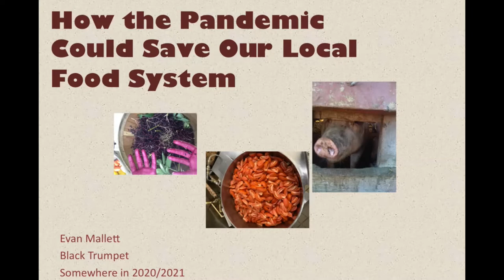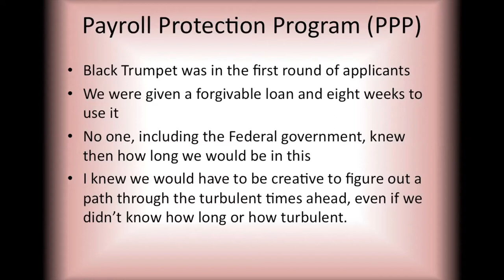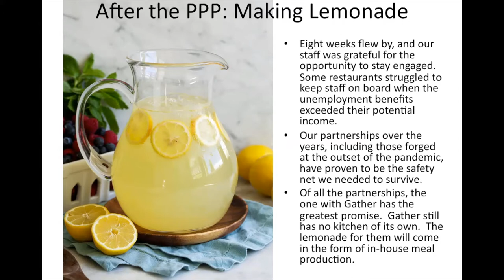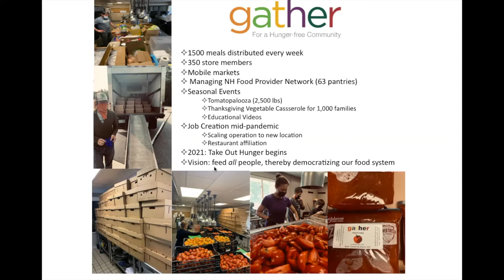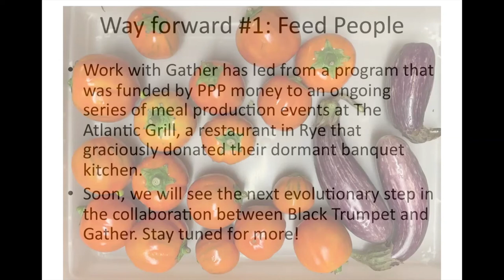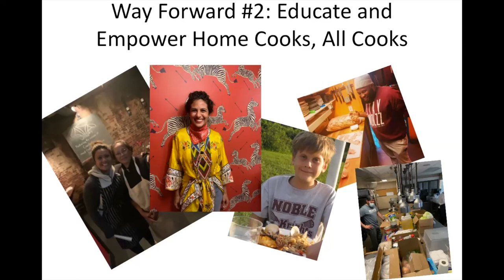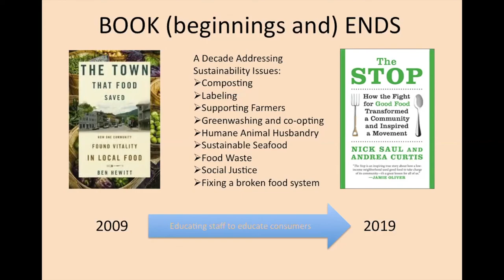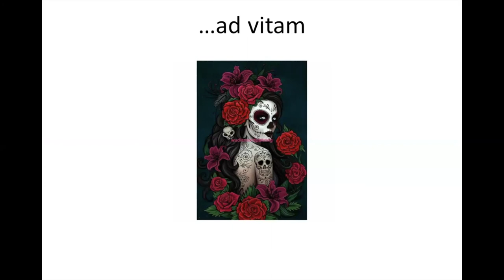CLOSING & CALL TO ACTION | Evan Mallett, Black Trumpet | 2021 NH Food System Statewide Gathering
Evan Mallet, chef and owner of Black Trumpet in Portsmouth, New Hampshire, shares his presentation entitled "How the Pandemic Could Save Our Local Food System." Evan's presentation ended the 2021 NH Food System Statewide Gathering, where attendees came together to network around the theme "Harvesting the Momentum: the Power of Local in Building a Reliable Food System."

Read more about Evan below and learn more on the Black Trumpet at their website and on social media!

Chef and restaurant owner Evan Mallett arrived in his mother’s hometown of Portsmouth, NH in 1998 after a brief career as a food writer led him to dine in the restaurant space he and his wife Denise now own. The Malletts opened Black Trumpet, their flagship “farm to table” restaurant, at 29 Ceres Street in March of 2007 with the intention of building a resilient community around local food sourcing. The property at 29 Ceres is a local historic landmark, having once housed a colonial-era ship’s chandlery and, more recently, the legendary restaurant Blue Strawberry, an early pioneer of New American cuisine.

In 2020, the James Beard Foundation bestowed a great honor to Black Trumpet, nominating it for the prestigious national Best Hospitality award. The foundation has also named Chef Evan a semi-finalist for Best Chef, Northeast six times. He is actively involved and has sat on the boards of Chef's Collaborative, Slow Food Seacoast, and the Heirloom Harvest Project, an initiative that brings together farmers, chefs, and educators to identify and restore a food system native to the greater New England Seacoast region.

In 2016, Evan wrote an award-winning book published by Chelsea Green Publishing entitled Black Trumpet: A Chef’s Journey through Eight New England Seasons.

In 2017, Evan partnered with farmer Josh Jennings to create Abundance, a company that produces and packages soups and sauces from surplus and/or ugly farm produce. He lives with his family in southern Maine.